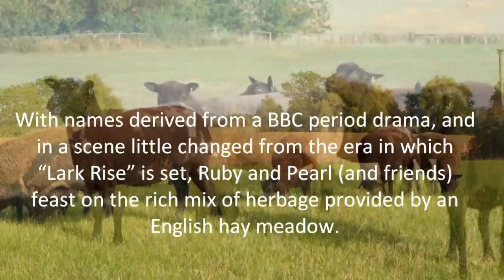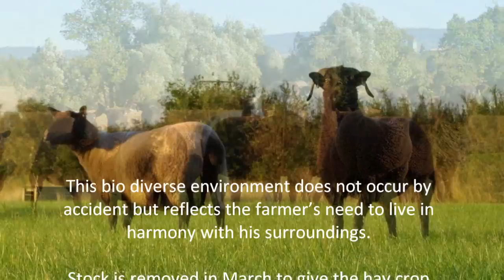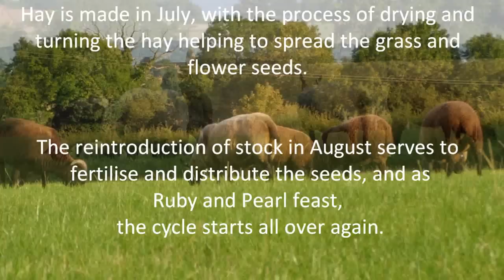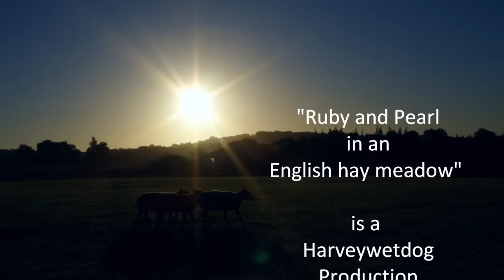Ruby and Pearl in an English hay meadow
I was so disapointed with the original version of this video that I took the trouble to convert it into HD.

Hay meadows are vital corridors of biodiversity through the English countryside. This video, featuring photographs taken in late summer after the hay crop has been cut and harvested, illustrates sheep feeding on the new grass growth at the same time as they lightly fertilise the field and spread the vital seeds to start the process all over again.

Fields of Diamonds by Johnny Cash was chosen a) because I like it and b) because of its simple message and melody.

And I do like it when You Tube links to the music track on ITunes. We should be given the option to make the link manually.